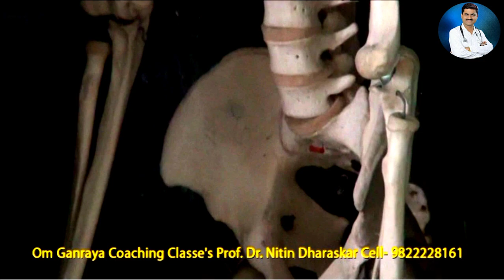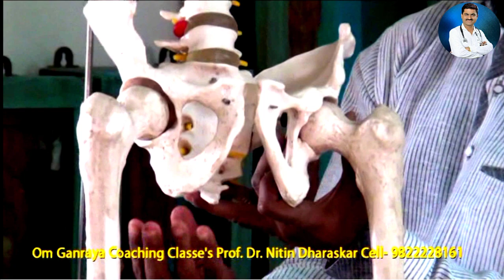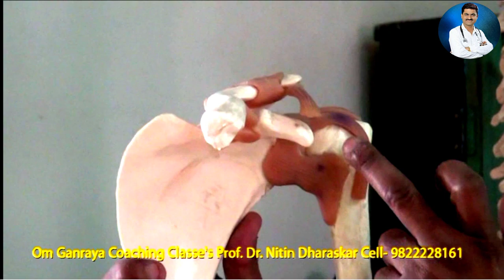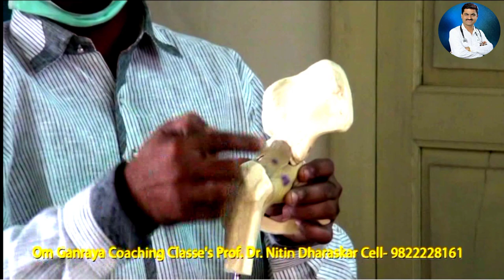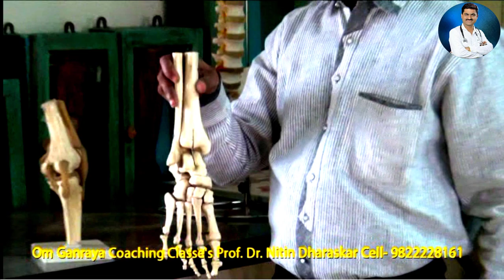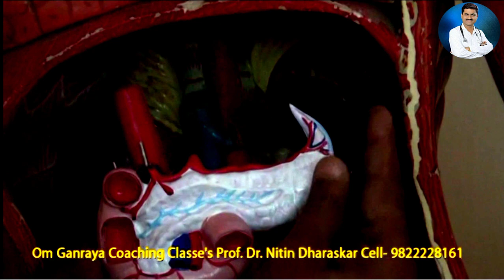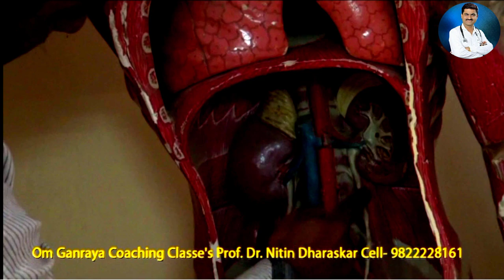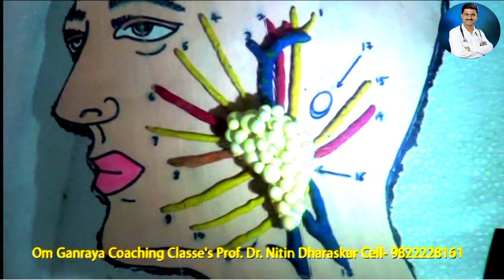NEET (SKELETON 12 ) DR.NITIN N. DHARASKAR